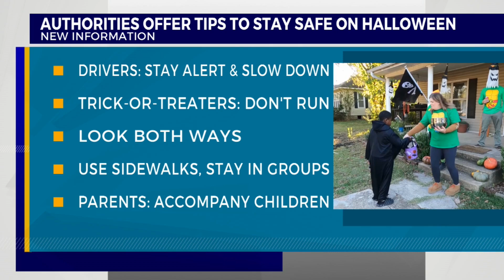Authorities offer tips to stay safe on Halloween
With Halloween just a few days away, the Franklin Police Department has a few things they would like you to know to make sure everyone has a safe holiday.